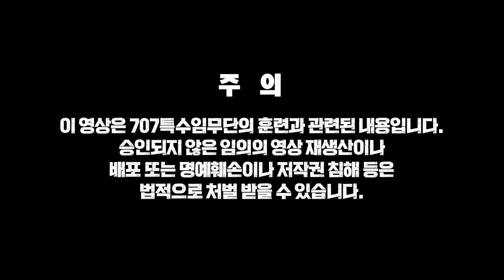[대테러특공대 707] 거치카메라(Fixed cam)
강철 체력과 강한 정신력으로 무장한
 대한민국 최고의 대테러작전부대 707특수임무단.
거치카메라에 잡힌 707대원들의 실전 같은 훈련 모습들.